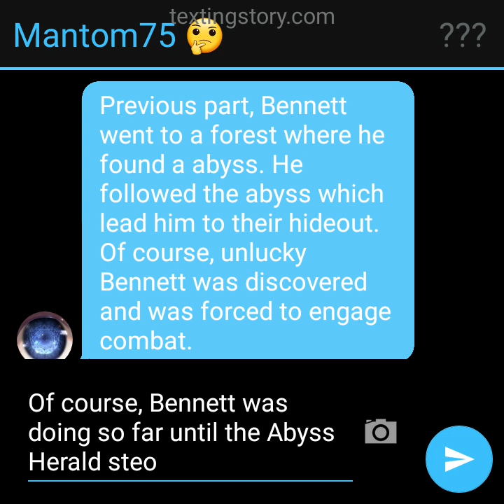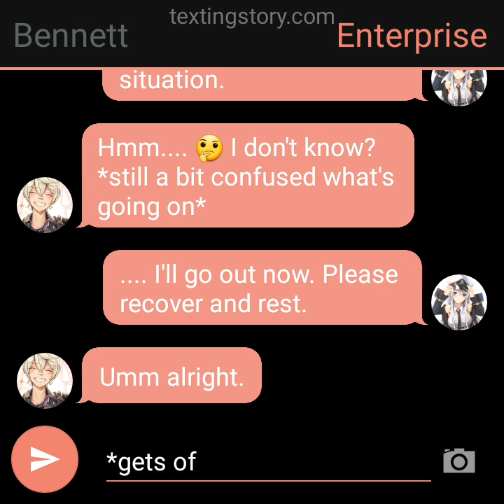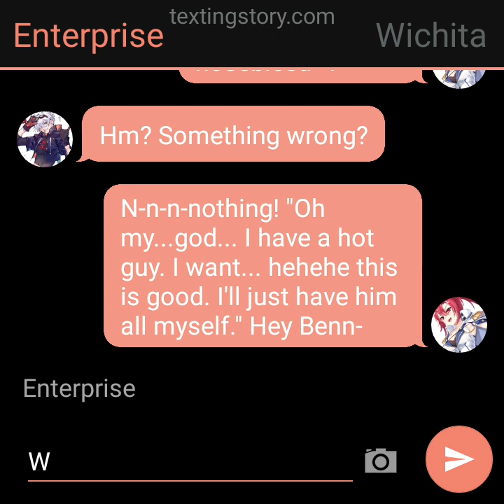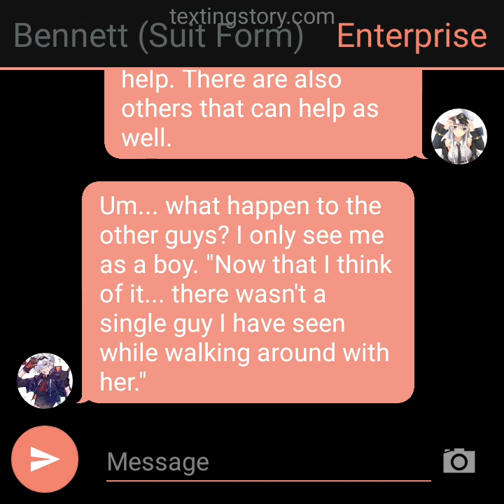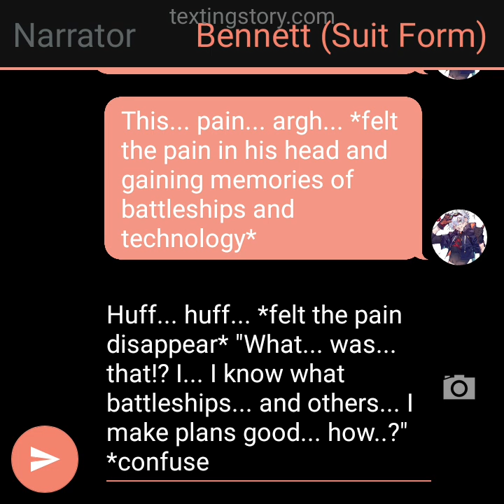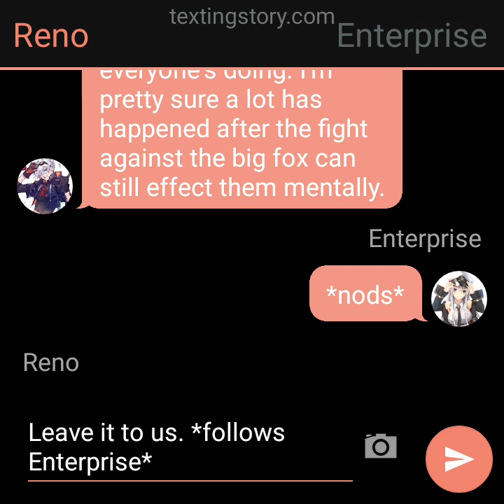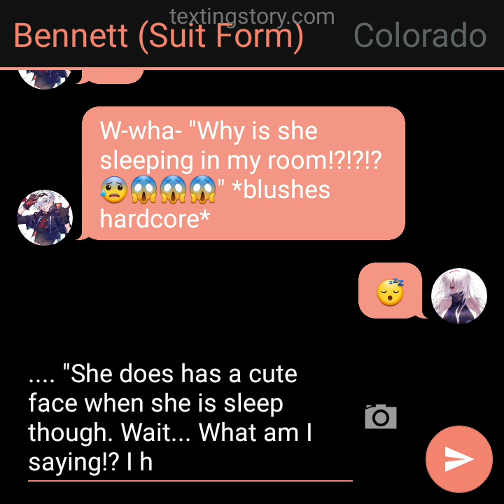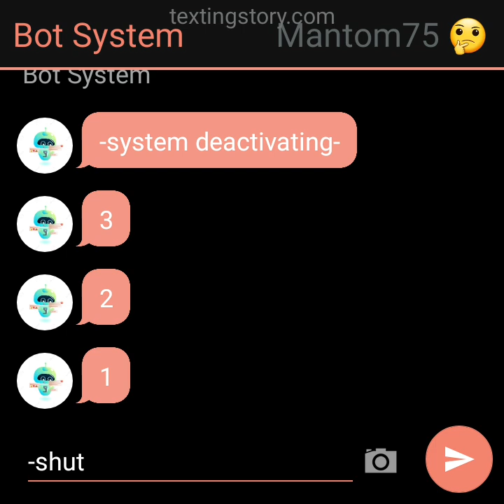Bennett appears in Azur Lane AU texting story part 2 ~Lead and work!?~ [POSTPONED]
100-1000 likes per video equals one new AU texting story.